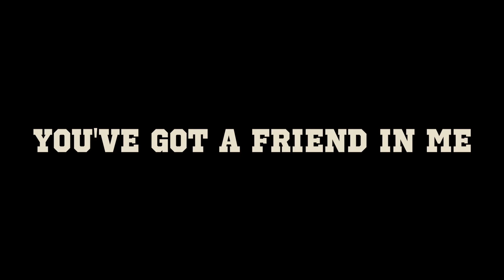DO NOT SMOKE IN THE FOREST [PSA/Music Video]